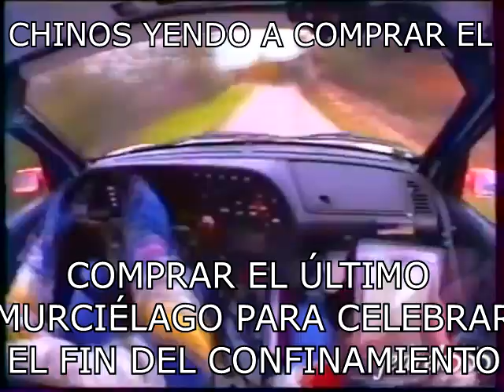Shitpost status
Viva 2020